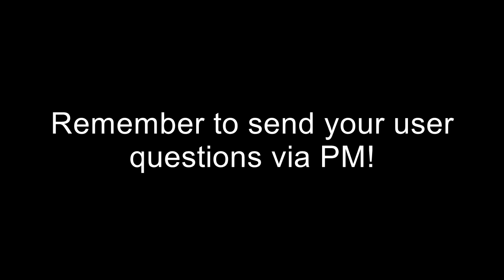My 25 Cents Worth Ep. 8 - This Is My Footage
So I'm testing out my new capture card, and I talk about Let's Plays, Pokémon, and animé.

The game shown is Tank! Tank! Tank! by Bandai Namco.  Gameplay captured using AVer MediaCenter 3D on a AVerMedia Game Broadcaster HD.